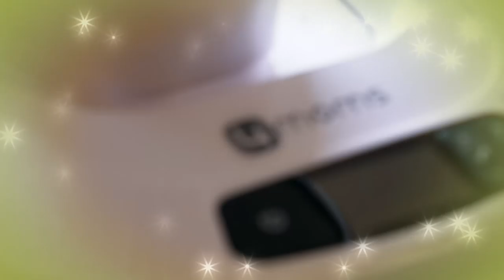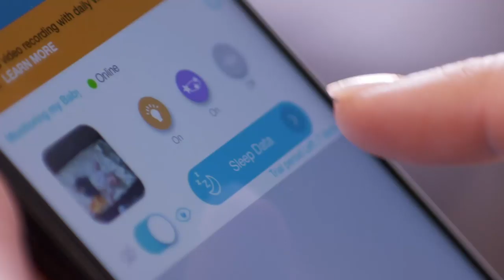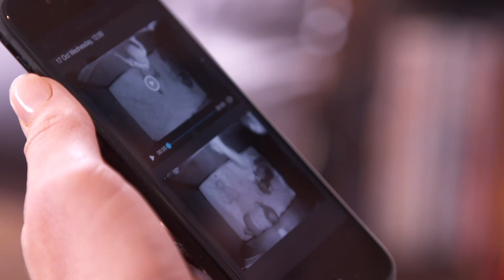The Gadget Show - Series 28 Episode 10 - Bringing Up Baby